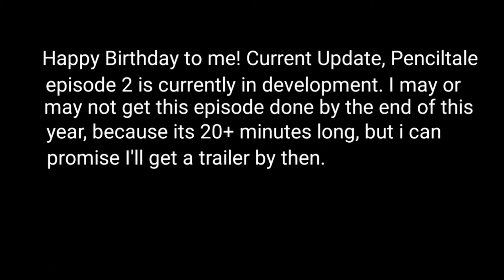Happy Birthday to Me!!![Animation-ish] + Mini Update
Yep, it's my birthday today. How old am i? Its in the video :P
Nah I'm just kidding, you probably won't be able to see it but I'm 17. 2021 I'll leave high school. And since my mentality is set to being successful in my education. Videos will come to a shortage, but i will upload, don't worry about that! Its just that because of school I can't upload that much videos as to how i would want them. Sorry for that everyone. But i will try to upload more speedpaints since this is a art channel. Byeee